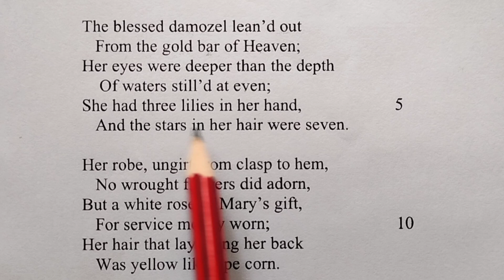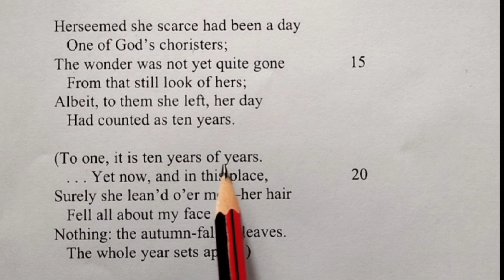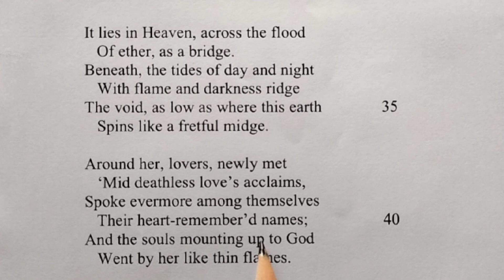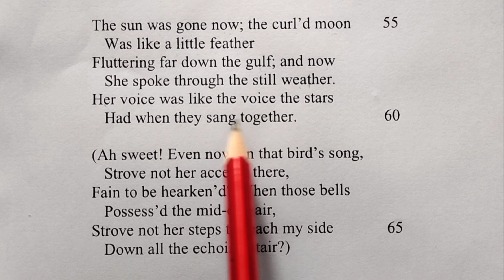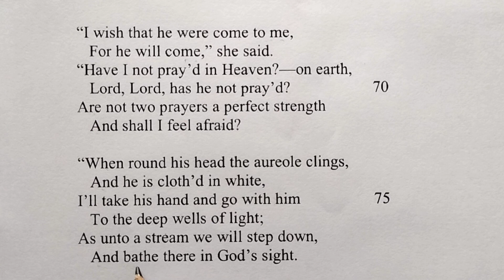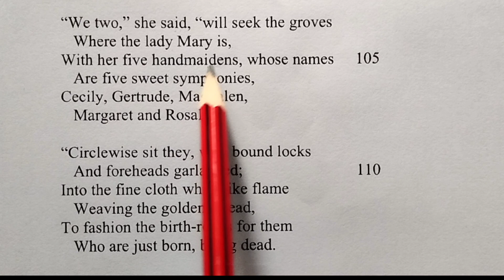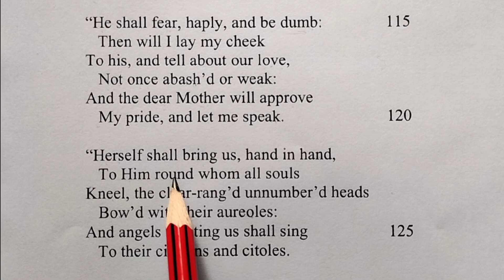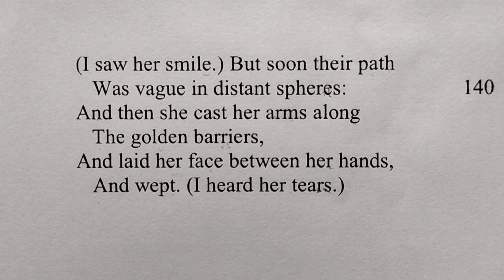Poem"The Blessed Damozel",by DG Rossetti.Line by line explanation of the poem in Hindi.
Here is line by line explanation of the whole poem"The Blessed Damozel",by DG Rossetti. Here is complete analysis of title , summary background and text of the poem.The video is little bit long but I have tried my best to make the poem easier to understand.Hope you all will like the video ☺️.